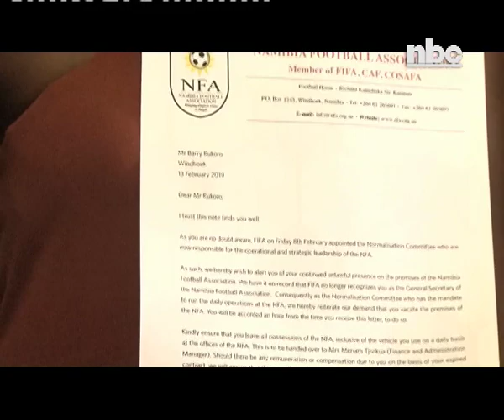Barry Rukoro escorted out of Soccer House-NBC